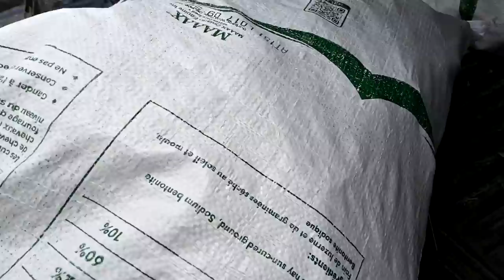Our Night Time Summer Routine With Our Horses! Doesn't Always Go Well!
DaybyDayVlogs
110 North Front Street - A3,
Suite #213
Belleville, Ontario, K8P 0A6
Canada